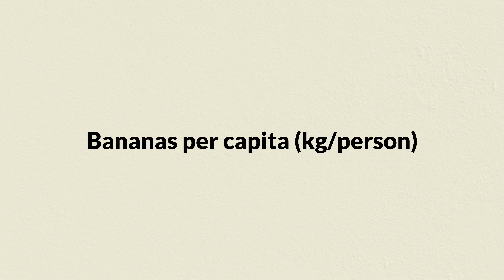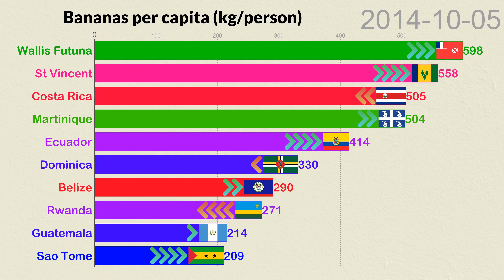Bananas per capita (1961-2025)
❤️Top ten countries in the world compared by Bananas per capita (kg/person), from 1961 to 2025. This video is updated on Saturday, January 09, 2021. The Bananas per capita (kg/person) of each country is shown in the video beside the name of the country.

❤️Datasets used:
Crops - Bananas - 486 - Production - 5510 - tonnes
Total population (Gapminder, HYDE & UN)